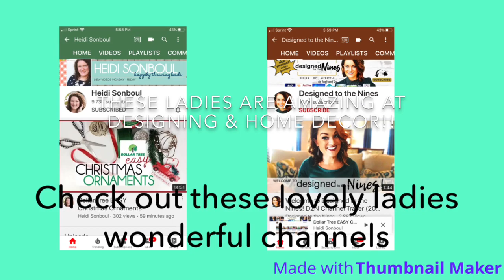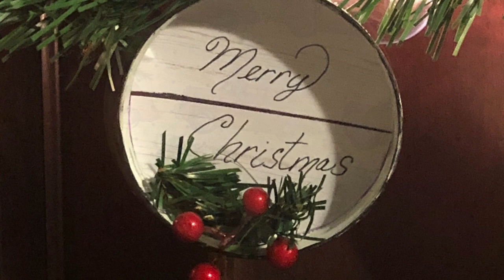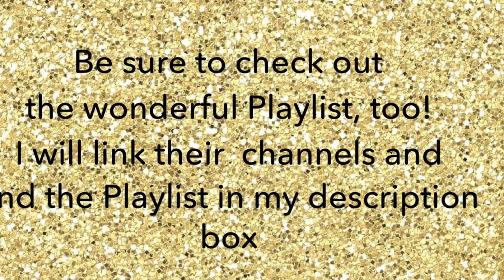Easy Mason Jar Christmas Ornaments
Today I am participating in the Christmas Ornament Challenge, hosted by Heidi from “Heidi Sonboul” and Natalie are “Designed By the Nines”  Head over time these two beautiful ladies channels!!! They are so awesome!!! Heidi is famously known for her “Room of the Month” Challenge and Natalee has so many wonderful decor and design ideas!!! They are awesome!!! While you’re at it, dont forget to watch the playlist!! There are so many talented and wonderful creators on there! You will not be disappointed!!! Thank you ladies so much for hosting this wonderful challenge and for the open invite!!! God bless!!! I hope you enjoy!!!